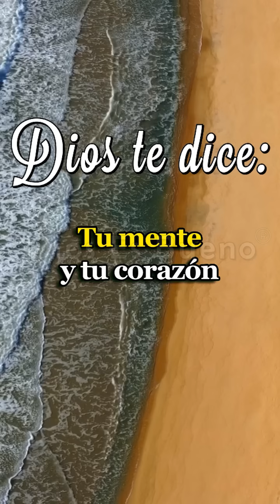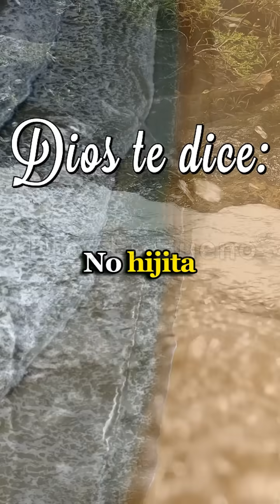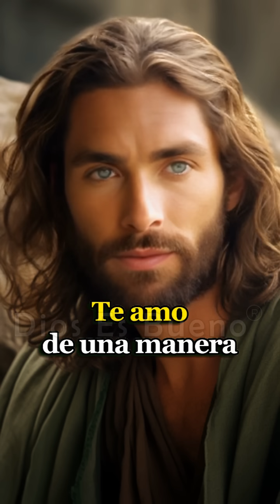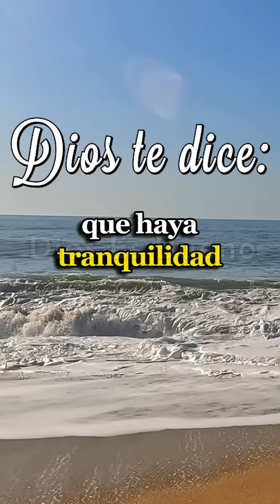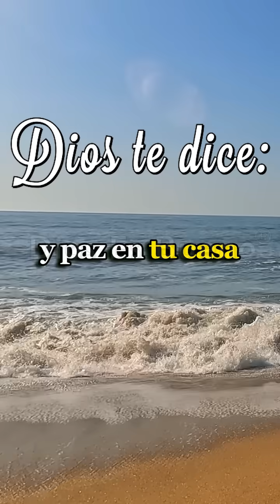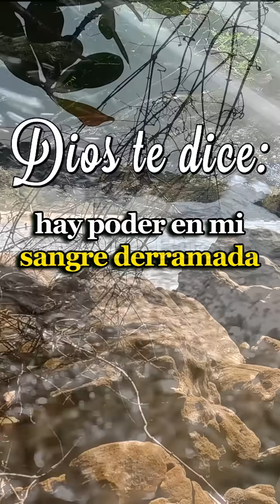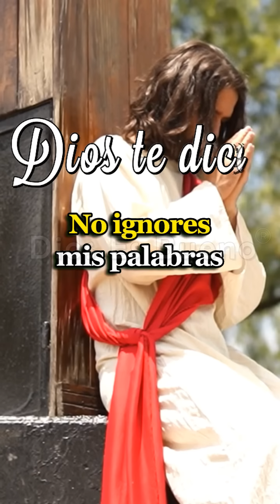Dios te dice hoy: Mi deseo más profundo es sanarte, restaurarte y traerte paz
Dios te dice hoy:

Mi deseo más profundo es restaurarte y traerte paz.

Veo la oscuridad que nubla tu mente y el peso que llevas en tu corazón. No estás solo en esta batalla; estoy aquí para liberarte de esas cadenas que te atan.

Acércate a Mí, exprésate, libera ese torrente de emociones que te agobian.

Permíteme ser tu refugio, donde puedas soltar esos pensamientos que te confunden y te lastiman.

Quiero que sepas que hay esperanza, que hay un mañana lleno de luz y alegría esperándote.

Porque en Mi presencia, no solo encontrarás consuelo, sino también la promesa de un futuro donde el gozo reemplazará tu dolor y donde tu alma encontrará verdadero descanso.

"Vengan a mí todos los que están cansados y agobiados, y yo les daré descanso." - Mateo 11:28.

Un Mensaje de Dios que cambiará tu vida, escucha hasta el final esta meditación diaria, hazla por 7 días porque en ella Dios te habla al corazón.